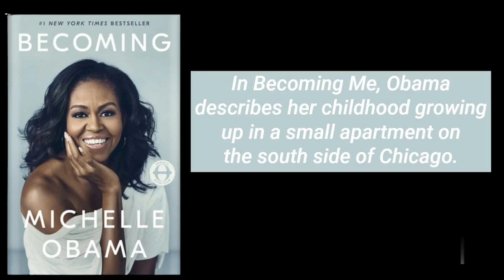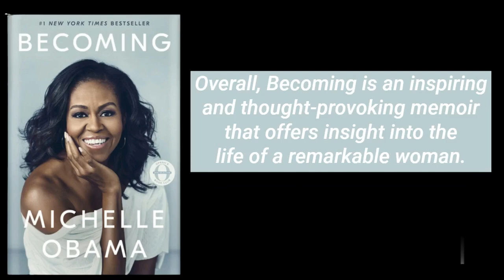Summary of Becoming by Michelle Obama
Becoming by Michelle Obama is an inspiring memoir that shares the life story of the former First Lady of the United States. The book is divided into three parts: Becoming Me, Becoming Us, and Becoming More.
In Becoming Me, Obama describes her childhood growing up in a small apartment on the south side of Chicago. She shares her experiences of attending Whitney M. Young Magnet High School and her journey to attend Princeton University, where she struggled with feelings of inadequacy and impostor syndrome. After graduating, Obama worked at a law firm and met her future husband, Barack Obama.
Becoming Us tells the story of the Obamas’ courtship, marriage, and early years in politics. Michelle Obama shares the highs and lows of her husband's political career and her role as a supportive spouse and mother to their two daughters. She also shares her experiences as the First Lady, including her work to promote healthy eating and support military families.
Finally, in Becoming More, Obama reflects on her life after leaving the White House and the importance of continuing to grow and evolve as a person. She shares her thoughts on the state of politics and the world and encourages readers to use their own experiences to make a positive impact on the world.
Throughout the book, Michelle Obama's voice is honest, relatable, and engaging. She shares her vulnerabilities and insecurities, as well as her triumphs and achievements. Her message is one of hope and resilience, and she inspires readers to pursue their dreams, no matter how daunting they may seem.
Overall, Becoming is an inspiring and thought-provoking memoir that offers insight into the life of a remarkable woman. Obama's story is a testament to the power of hard work, determination, and the pursuit of one's passions. The book is a must-read for anyone seeking inspiration and guidance in their own journey of self-discovery and personal growth.